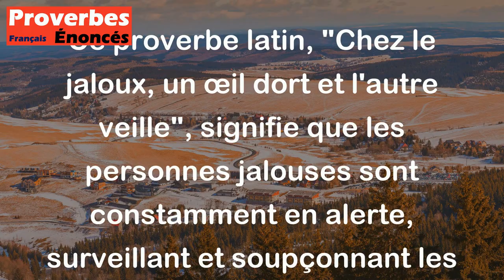Proverbe Latin - Chez le jaloux, un œil dort et l'autre veille.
Ce proverbe latin, "Chez le jaloux, un œil dort et l'autre veille", signifie que les personnes jalouses sont constamment en alerte, surveillant et soupçonnant les autres, même lorsqu'elles semblent endormies ou détendues. Cela souligne le fait que les personnes jalouses ont du mal à faire confiance et sont souvent préoccupées par la possibilité de trahison ou de tromperie, ce qui les rend toujours sur leurs gardes.